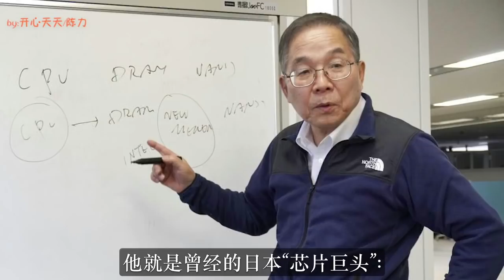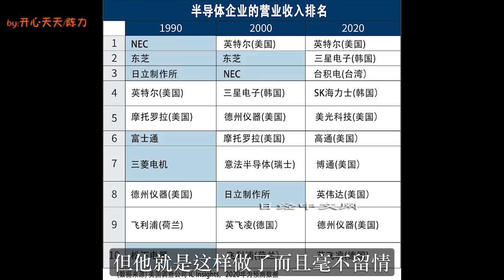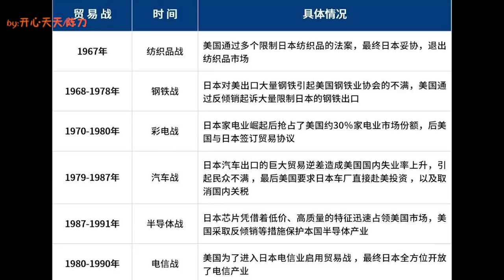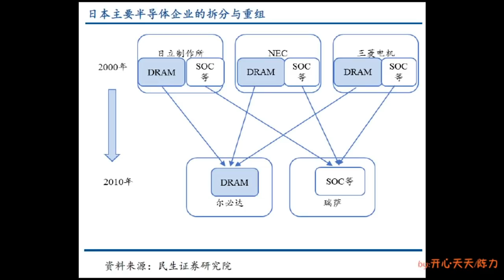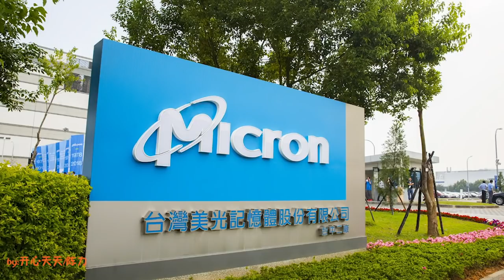11月18日，72岁半导体巨头：被韩美逼到绝路，投奔中国紫光寻机雪耻 ，一年攻克内存芯片！